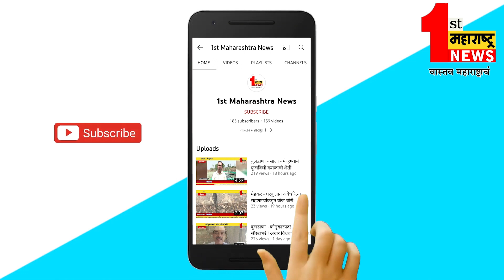खासदार प्रतापराव जाधव पोहचले थेट बांधावरसरसकट पंचनामे करण्याच्या प्रशासनाला सूचना